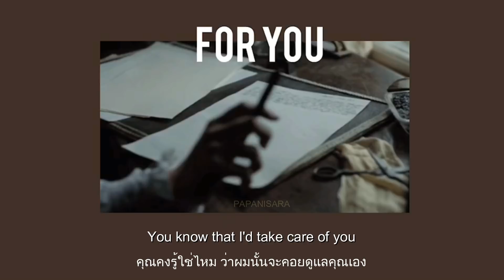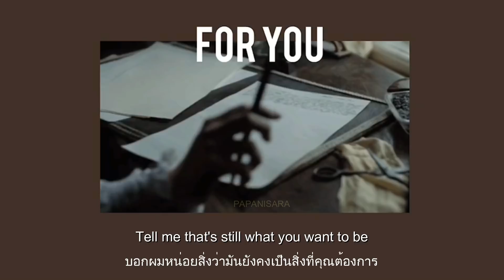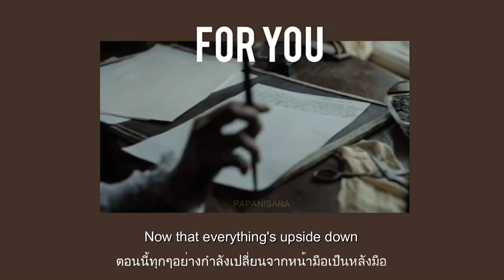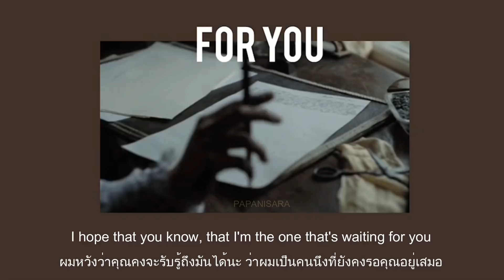[THAISUB] Kayden – For you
Kayden –  For you

เพลงนี้เราแปลและทำตั้งไว้ตั้งแต่ต้นปีตอนวันที่1มกรา แต่ดองไว้เพราะไม่ว่างเลย ตอนนี้ได้หยุดยาวสงกรานต์เลยได้มีเวลาว่างมาทำต่อให้เสร็จ เป็นอีกเพลงที่เราชอบมาก

ความหมายก็จะประมาณคนที่เลิกกันไปแล้วแต่ยังลืมเขาไม่ได้ยังคงรอเขาอยู่ มีความสับสนในตัวเองว่าจะเอาไงต่อดีเหมือนจะลืมเขาได้แต่สุดท้ายเหมือนเขากลับมาหรือแค่เห็นเขา เขาเข้ามาทักความรู้สึกในวันวานก็กลับมาหมดเลย สุดท้ายก็ลืมเขาไม่ได้ เลยเลือกที่จะรอเขาต่อไปด้วยความหวังลมๆแล้งๆว่าสักวันเขาจะกลับมาหา..